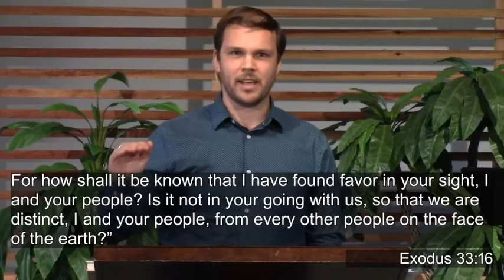PRESENCE - How God's Personal Presence Transforms Our Hardest Seasons! - Dave Lippman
Dave Lippman is the Co-Director of Soul-Care a nonprofit ministry focused on equipping followers of Jesus with the language of the heart in order for the soul to find home in Jesus; a safe space to rest, and begin (re)telling their story within the story of an ever-present God. Dave and his wife, Keri, offer individual Spiritual Direction, Group Discernment, Retreat and Spiritual Growth Resources, and more on Soul-Care.com

High Street Community Church is a warm gathering of students, families, professionals, and retirees following Jesus together. Meeting on the Westside of Santa Cruz since 1961